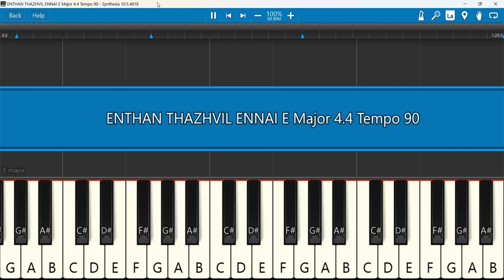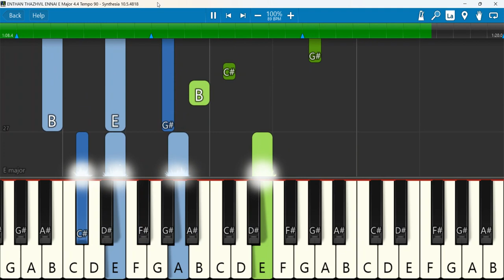ENTHAN THAZHVIL ENNAI Keyboard Notes E Major 4 4 Tempo 90 | எந்தன் தாழ்வில் என்னை | Joyson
ENTHAN THAZHVIL ENNAI - எந்தன் தாழ்வில் என்னை | PR.P.JOYSON / LYRICS SONG /TAMIL CHRISTIAN SONG
Keyboard Notes